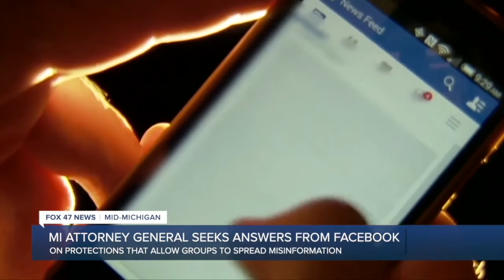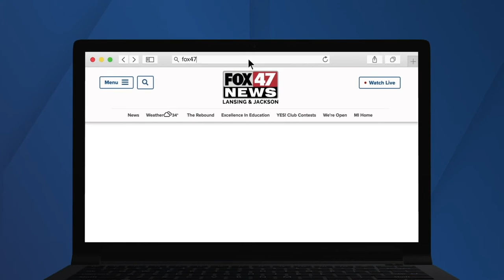FOX 47 News Lansing - Jackson Latest Headlines | October 20, 8am